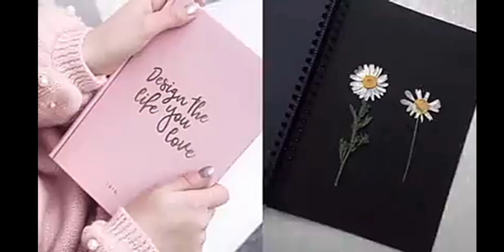Black Vs Pink Challenge🤯🖤💗✨